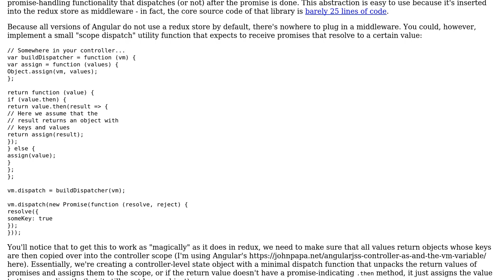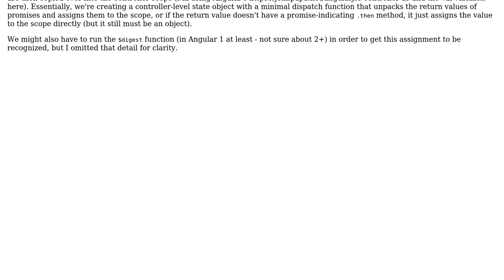Does AngularJS or Angular 2 provide something similar to the Redux middleware so that AJAX data...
Software Engineering: Does AngularJS or Angular 2 provide something similar to the Redux middleware so that AJAX data appear immediately available?

With thanks & praise to God, and with thanks to the many people who have made this project possible! | Content (except music & images) licensed under CC BY-SA | Music | Images & others | With thanks to user Way Spurr-Chen user nonopolarity and the Stack Exchange Network Trademarks are property of their respective owners. You are responsible for your own actions.